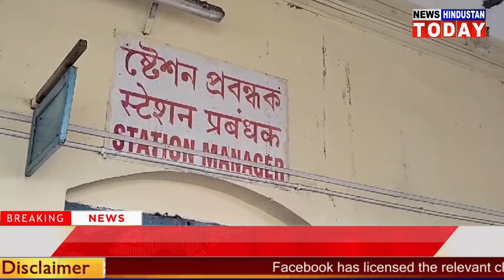naihati नैहाटी स्टेशन से अतिक्रमण हटाने की नोटिस के खिलाफ हाकरों ने निकाला जुलूस।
सियालदह-रानाघाट रेल शाखा के नैहाटी स्टेशन की दुकानों को हटाने के प्रति रेल विभाग सक्रिय हुई है। जिसके प्रतिवाद एवं दुकानों को स्थाईकरण किए जाने की मांग पर मंगलवार आईएनटीटीयूसी समर्थक हाकरों ने नैहाटी स्टेशन परिसर में जुलूस निकाला। स्टेशन के सभी प्लेटफार्म के उपर से होते हुए जुलूस स्टेशन मैनेजर कार्यालय के सामने पहुंचा। फिर नैहाटी आईएनटीटीयूसी के अध्यक्ष विष्णु अधिकारी ने स्टेशन मैनेजर को ज्ञापन सौंपा। ज्ञापन सौंपकर निकले विष्णु अधिकारी ने बताया कि 22 जनवरी, जिस दिन भाजपाई अयोध्या में राम मंदिर का उद्घाटन में लगे थे। ठीक उसी समय भारी संख्या में आरपीएफ स्टेशन पर से दुकानों को हटाने पहुंची थी।